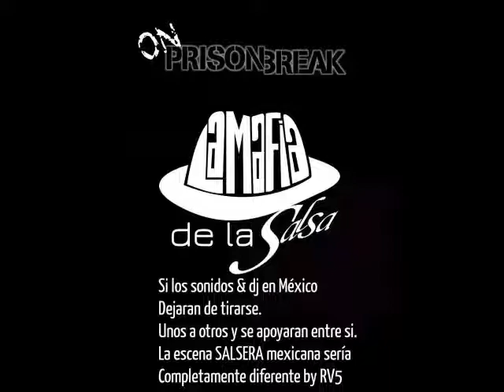ZAPATOS ROJOS TROPICAL CHARLY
RICO MONTUNO AL STILO DE LA MAFIA